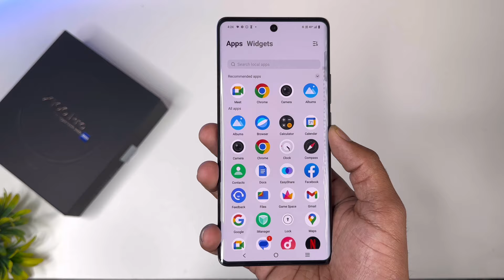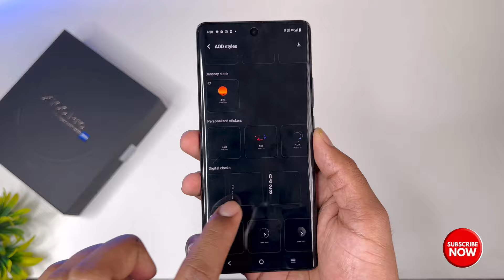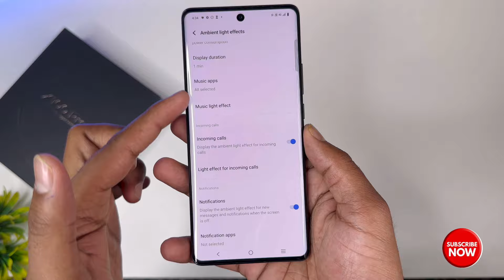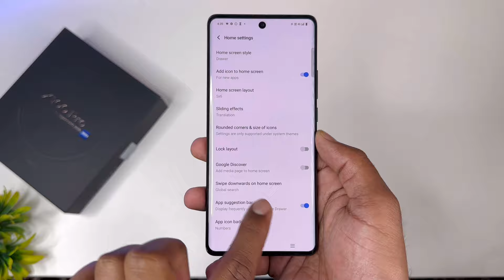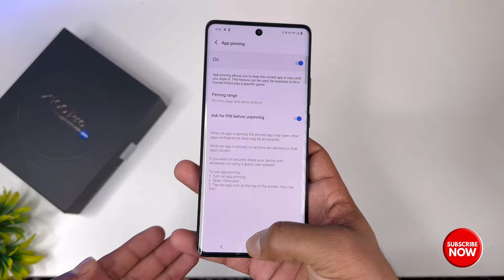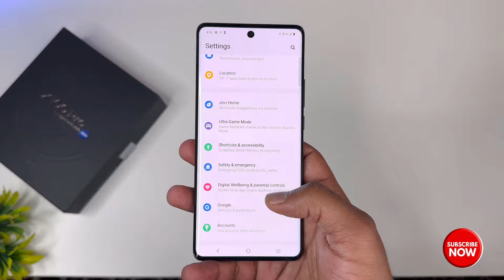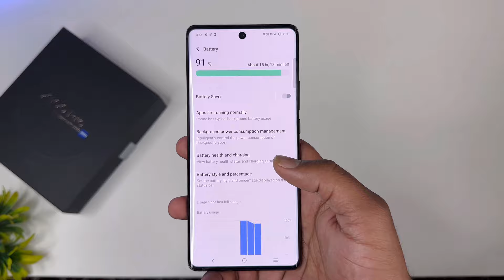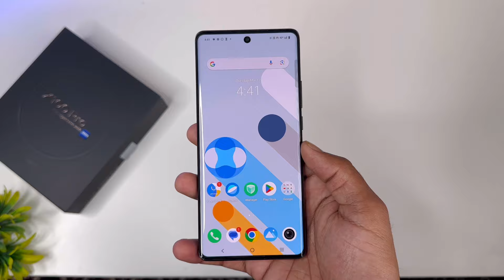Vivo X100 Pro 5G Top 20++ Hidden Features | Vivo X100 Pro Tips & Tricks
Welcome Dosto - Aaj Humne vivox100pro Ke mazedar
Features Is video me btaye hai .. Jinko Janne ke badme Ap khud bologe mazedar features hai or use krne me smart ban gye .

Vivo X100 Pro 5g Hidden Features
vivo X100 Pro 5g tips and tricks

vivo X100 Pro tips and tricks